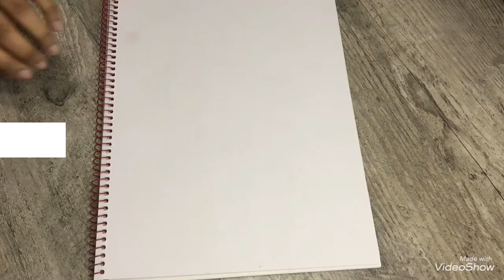How to draw a carrot 🥕